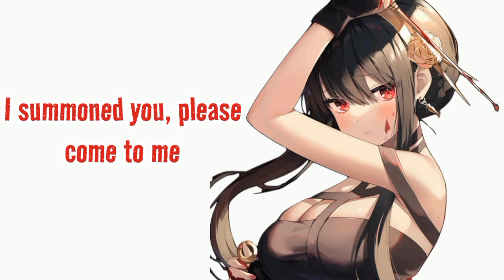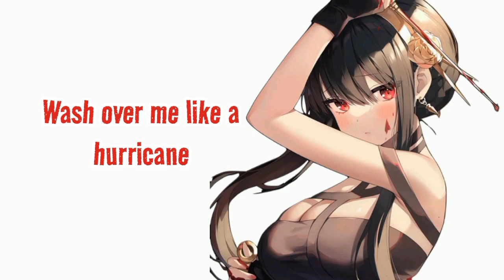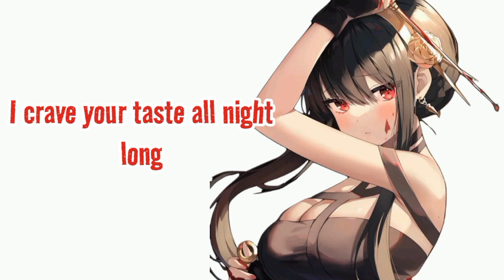Elley Duhé - Middle Of The Night ( Lyrics Video ) Rock Version by Rain Paris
Song: Middle Of The Night -  Elley Duhé (Rock Version by Rain Paris)
Artist(s) :
🔸 Rain Paris

Picture: Yor Forger
Anime: Spy x Family
Support Artist:

Lyrics in the video screen